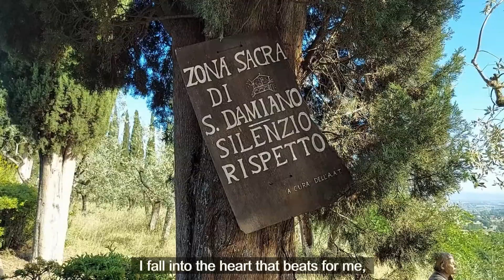Found a Love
Enjoy this music from the TLC Praise Team.